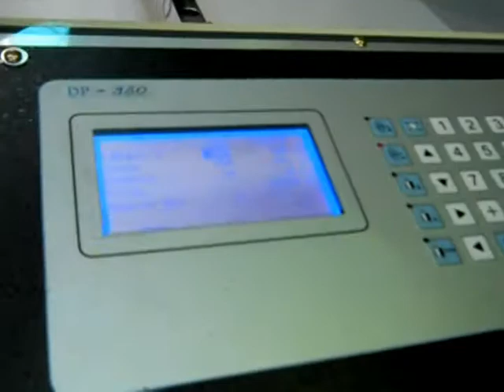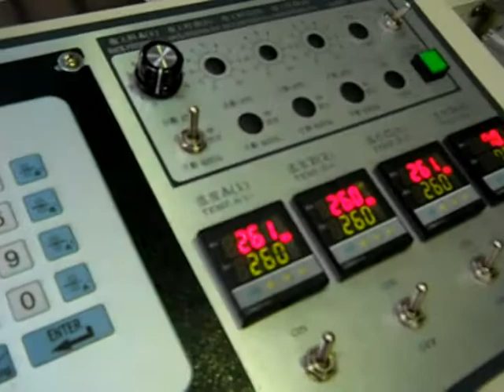t-shirt bag making machine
HG3P - 503SA    .

DIPO - Optional devices for bag making machine
Find more info about Optional devices for bag making machine

# With hot slitting and side gusseting options available
# Auto Punch and Folding Machine All In 1 System
# Nylon bag
# Pick Up bag
# HDPE Film By Blowing Machine
# Servo Motor By Yaskawa Japan
# Polyethylene Film